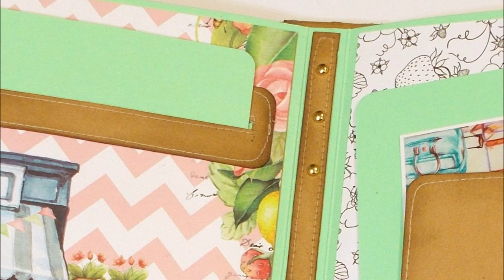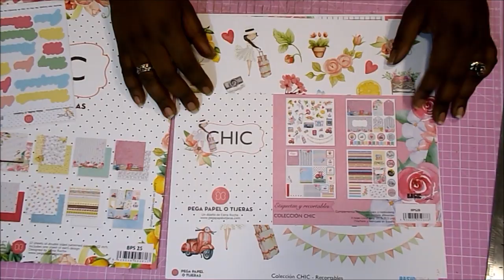Mini Album estilo Cuero Cosido CHIC de Elena Roche DIY TUTORIAL scrapbooking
Hoy os trago un mini álbum espectacular con la última colección de Elena Roche, pegapapelotijeras. Espero que os gusten las ideas que os muestro  y os puedan servir para vuestros proyectos.
Raquel

COLECCIONES
Basic Crea - Chic de Pegapapelotijeras

MEDIDAS PRINCIPALES
24x9x17cm aprox

Papel tyvek
Cartulina verde Clairefontaine
Cartulina kraft
Cartón gris
Pegamento Tacky Glue
Pegamento Nuvo
Cola de encuadernar Papers for You
Brocha de silicona
Tabla de plegar
Cúter
Reglas pequeñas
Reglas largas
Punzón
Tinta Distress Vintage Photo
Entintador Ranger
Almohadillas recambio Ranger
Tijeras de precisión
Tijeras grandes
Corner Chomper 1/4 y 1/2
Máquina de coser
Hilo beige

GRACIAS POR LA MÚSICA A